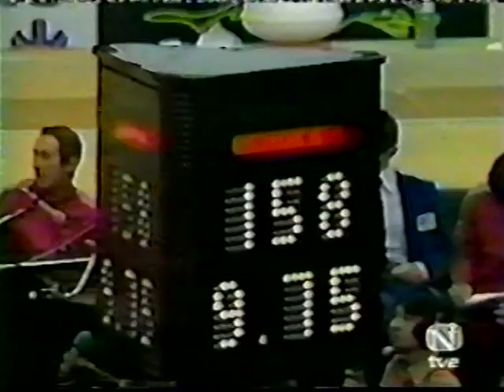1978 Worlds EF - Floor